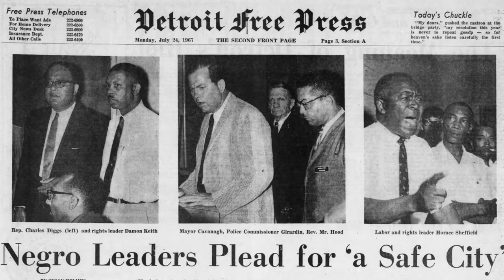Mayor Cavanagh Rebel was a Mayor Young Leader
From sharing a barber with Malcolm X to having Dorothy Height get you enrolled in college Dan Aldridge has a unique story. Aldridge was born in Harlem but has made Detroit his home since the 1960’s. We explore his work too many stories: him losing a job with Chrysler because his stance against Chrysler profiting from Apartheid in South Africa; his friendship with Milton Henry & CL Franklin; and how he was the rebel in Mayor Jerome Cavanagh’s office and a leader in Mayor Coleman Young’s office. Watch and listen to the Detroit is Different interview with Dan Aldridge.